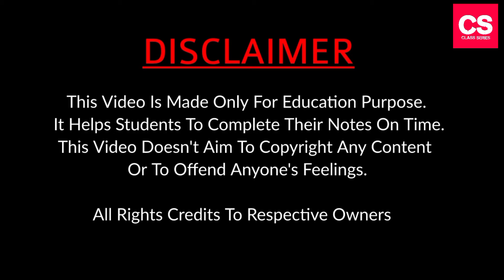मिर्च मसाला-Class 8 Karnataka Hindi Chapter Simple Short Summary In Hindi-लोककथा-Class Series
This Video Is About "मिर्च मसाला" Chapter  Simple Short Summary In Hindi (Detailed Short Summary)

This Video Is Available In Our Playlist As "Class 8 Karnataka Hindi".

Camera: Vivo V11 Smartphone Camera.
Editor   : Power Director Mobile Version.
Mic       : Boya Professional BYM1 Microphone.
Tripod : Model 3110 Portable Tripod.
Extra Apps We Use : Logo Plus, YouTube Studio, Video Compressor.